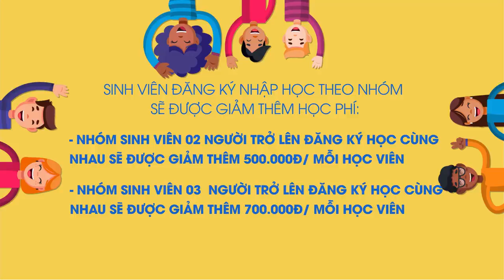Chuyên mua thanh lý máy in , Máy photocopy , Laptop , Máy tinh Cũ hỏng , Mua thanh lý tivi ,